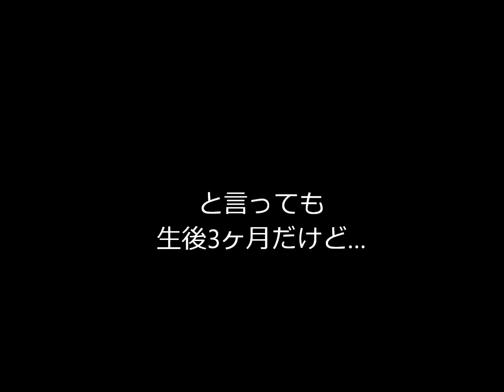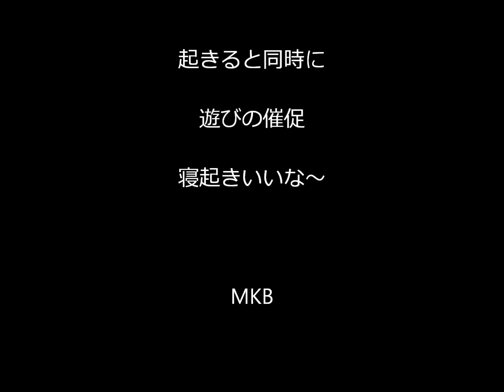ポニーの赤ちゃんの寝顔 響